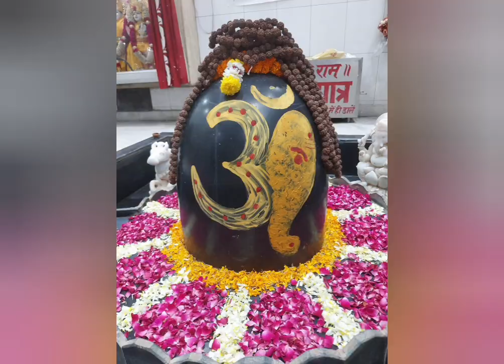kamika ekadshi vrat katha # पूरी पृथ्वी को दान करने का फल प्राप्त कराने वाली कथा